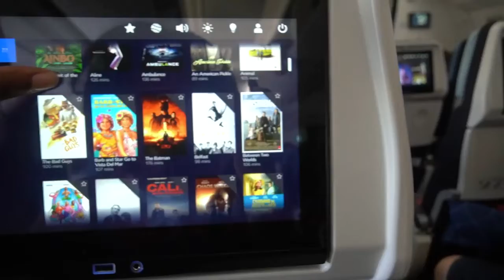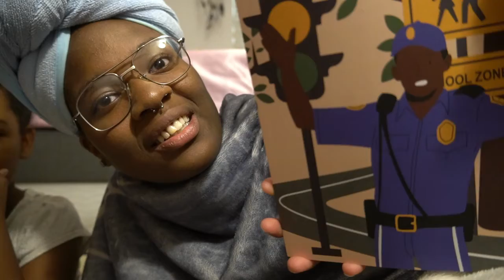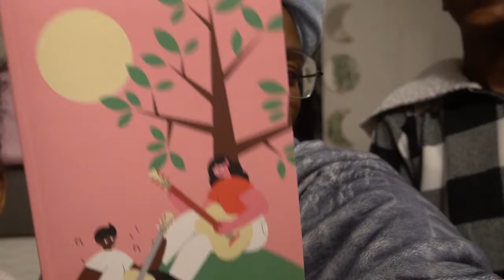Season One | Video Diary 016 | Babysitting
All editing and music was done in wondershare filmora

FAQ
    age: January 22, 2004 (Aquarius sun, Aquarius moon, gemini rising)
    camera equipment: Sony alpha a6400 mirrorless camera
    video editor: wondershare filmora

I plan on putting this letter in the description of every video, and I will update it with every milestone I reach. I wanted to let you all know that I appreciate you for watching my videos. I work very hard on them. It has been a dream of mine to be a youtuber and now I am doing it. I am excited to bring you all with me on this journey. Thank you so so so much for all your support and I hope to chat more with each and everyone one of you in the comments!
                                                                                                             Love, Mercedes Halford